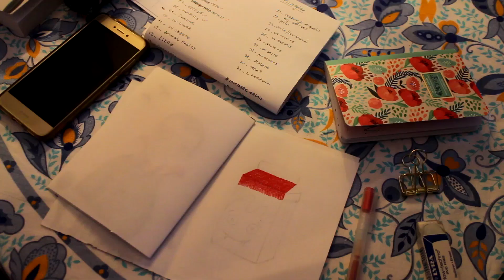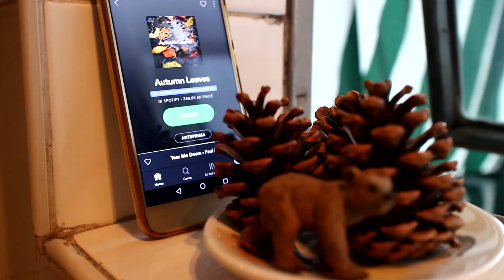Semana n.41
Semana n.41 de 52

Roville